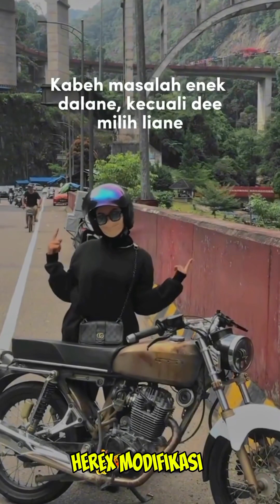BIKERS CB CINEMATIC HEREK X HONDA GL 100 l TERBARU STORY'WA VIRAL 2024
◀ $hare
Terimakasih Buat Teman² Selamat Menikmati Enyoyyy . .